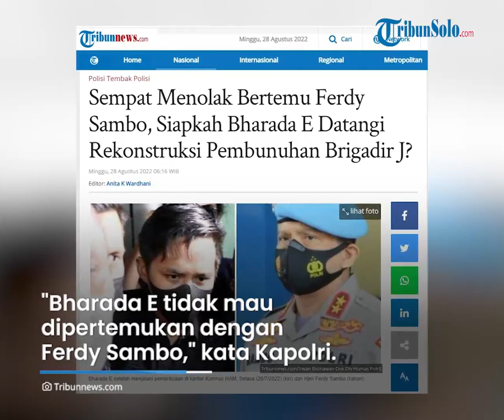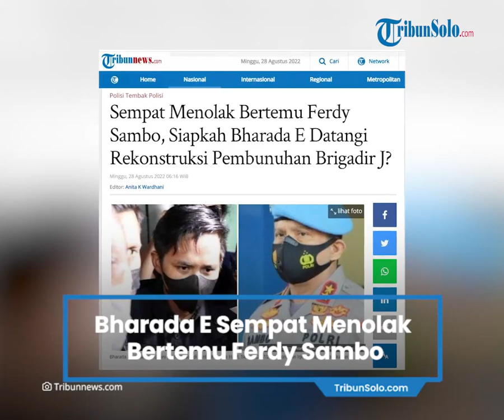Sempat Menolak Bertemu Ferdy Sambo, Siapkah Bharada E Bertemu saat Rekonstruksi?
TRIBUN-VIDEO. COM - Rekonstruksi pembunuhan Brigadir J atau Brigadir Nopriansyah Yosua Hutabarat akan digelar pekan depan, tepatnya pada Selasa (30/8/2022).

Ferdy Sambo dan semua tersangka akan dihadirkan saat rekonstruksi pembunuhan Brigadir J di tempat kejadian perkara (TKP), di rumah dinas Irjen Ferdy Sambo, Duren Tiga, Jakarta Selatan (Jaksel).

Ini artinya saat rekonstruksi pembunuhan Brigadir J, Ferdy Sambo akan bertemu dengan 4 tersangka pembunuhan Brigadir J yang lain, yakni Bharada Richard Eliezer, Bripka Ricky Rizal, dan Kuat Ma'ruf, dan Putri Chandrawati.

Kadiv Humas Polri Irjen Dedi Prasetyo mengatakan soalrekonstruksi pembunuhan Brigadir J disampaikan oleh Direktur Tindak Pidana Umum (Dirtipidum) Bareskrim Brigjen Andi Rian Djajadi.

"Informasi kedua dari Pak Dirtipidum rencana pada Selasa 30 Agustus akan dilaksanakan rekonstruksi di TKP Duren Tiga," kata Dedi di Bareskrim Polri, Jumat (26/8/2022).

Kapolri Jenderal Listyo Sigit Prabowo mengatakan Bharada E sempat meminta agar tidak dipertemukan dengan Ferdy Sambo.

Ini disampaikan Bharada E setelah memberikan kesaksian baru yang mengungkap kejadian pembunuhan berencana terhadap Brigadir J.

"Bharada E tidak mau dipertemukan dengan Ferdy Sambo," kata Kapolri.

Lalu bagaimana nasibnya?

Meski Bharada E ogah bertemu dengan Ferdy Sambo, mau tak mau keduanya mungkin akan bertemu di TKP pembunuhan.

“Kalau rekonstruksi info dari penyidik (Bharada E) dapat dihadirkan, perkembangan menunggu Selasa saja,” tutur Dedi Prasetyo.

Ia menuturkan kehadiran Bharada E dalam proses rekonstruksi ini penting, guna membuat terang insiden yang terjadi pada 8 Juli 2022 itu.

"Dari Dirpidum menyampaikan untuk memperjelas kontruksi hukum dan peristiwa yang terjadi," kata Dedi Prasetyo.

Ia menyatakan bahwa nantinya Jaksa Penuntut Umum (JPU) juga mendapatkan gambaran yang lebih jelas soal kasus tersebut.

Dengan begitu, berkas perkara itu bisa segera dinyatakan lengkap dan maju ke persidangan.

"Agar JPU mendapat gambaran yang lebih jelas dan sama dengan fakta-fakta dan keterangan para terdangka dan saksi di BAP agar berkas bisa segera P21," pungkasnya.

Artikel ini telah tayang di Tribunnews.com dengan judul Sempat Menolak Bertemu Ferdy Sambo, Siapkah Bharada E Datangi Rekonstruksi Pembunuhan Brigadir J?,